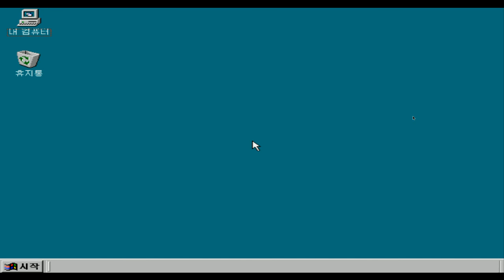[고전명작게임] RPG 파랜드택틱스1 | 제2막의 여행시작!! | #43 [조마문]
[고전명작게임] RPG 파랜드택틱스1 입니다! 너무나 잘알려져 있는 명작게임이죠.